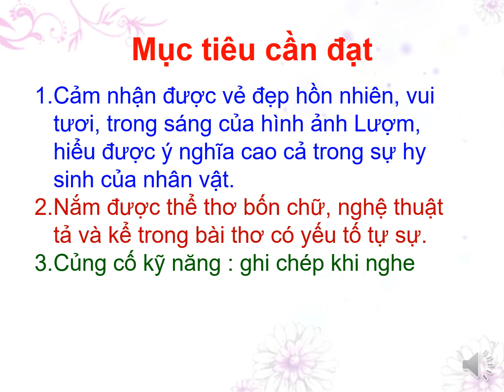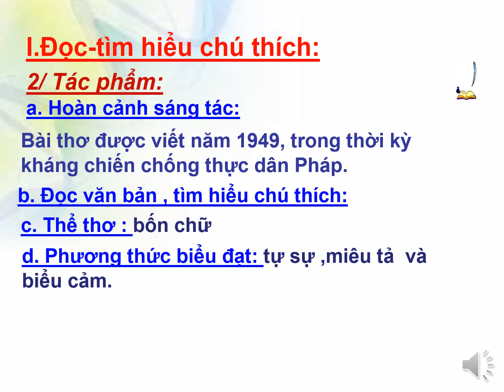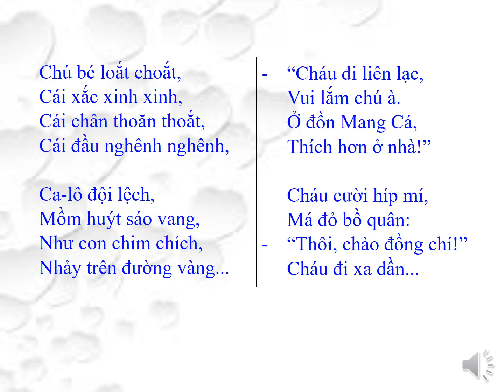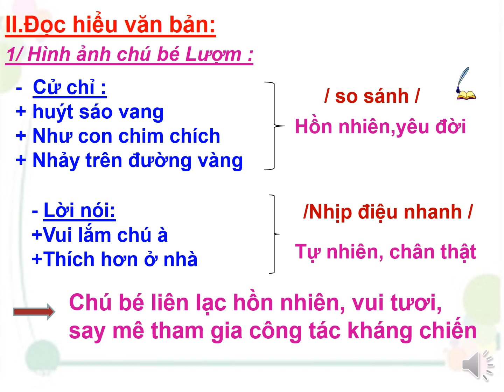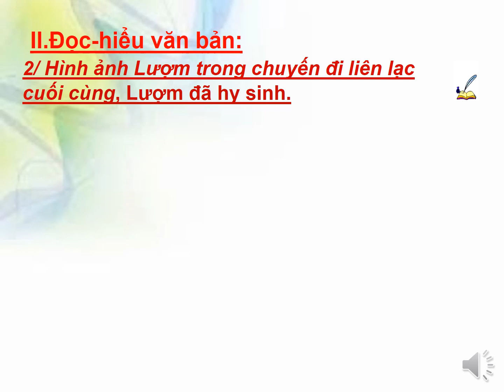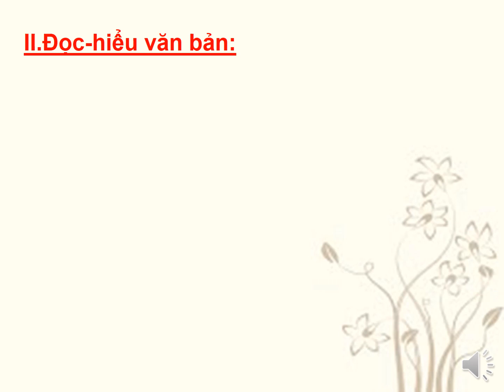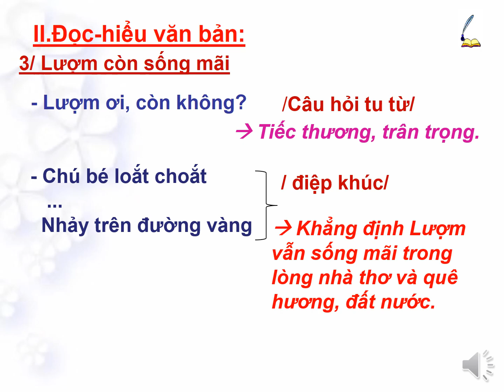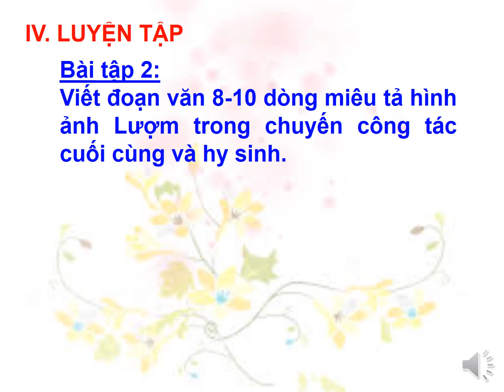Tuần 25_Tiết 97: Lượm